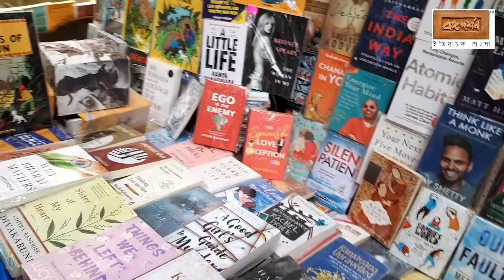চেনা পার্ক স্ট্রিট, অচেনা পার্ক স্ট্রিট | Bongodorshon Vlog | Kolkata Park Street Vlog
পার্ক স্ট্রিট-কে (Park Street) নিছক রাস্তা বলে ভাবতে ভালো লাগে না। স্বদেশি সংস্কৃতির সঙ্গে এখানে এসে মিশেছে পাশ্চাত্যের ব্লুজ, হার্ড রক। ঠিক যেন অর্ধেক সাহেব। ট্রিংকাজ (Trincas Restaurant & Bar), অলি পাব (Olypub), ফ্লুরিজ (Flurys), মোক্যাম্বো (Mocambo Restaurant and Bar), পিটার ক্যাট (Peter Cat)-এর মতো রেস্তোরাঁ-পানশালার পাশাপাশি আছে পার্ক হোটেল (The Park), শতবর্ষ পুরোনো ঐতিহ্যবাহী বাড়ি পার্ক ম্যানশন (Park Mansion), তাকে ঘিরে গড়ে ওঠা হার্ডরক ক্যাফে (Hard Rock Café)। হঠাৎ হঠাৎ এই রাস্তায় পেয়ে যাবেন অনামী কোনও পথিক-গায়ক বা বাদককে।

গানে-পানে সন্ধের সাহেবপাড়া আজও গমগমে। আজও আছে রাসেল এক্সচেঞ্জ (The Russell Exchange), ভিক্টর ব্রাদার্স (Victor Brothers)-এর মতো কলকাতার প্রাচীনতম নিলাম ঘরগুলি। পার্ক স্ট্রিট কিন্তু বইপোকাদেরও অন্যতম প্রিয় ঘাঁটি, বিশেষত যাঁরা ভালো ইংরেজি ভাষার বইয়ের সন্ধানী। এশিয়াটিক সোসাইটি (Asiatic Society) থেকে পার্ক ম্যানশন পর্যন্ত সোজা হাঁটতে থাকলে ফুটপাথেই মিলবে নতুন-পুরোনো রকমারি ইংরেজি বইয়ের পসরা। ঐতিহ্যবাহী বই-দোকান অক্সফোর্ড (Oxford Bookstore) তো আছেই। দোকানের ভিতর থাকে থাকে সাজানো রয়েছে দেশ-বিদেশের সাড়া জাগানো সব বই। দোতলায় চা-বার। আপনার জন্য অপেক্ষা করছেন কাফকা, মুরাকামি, ঝুম্পা লাহিড়ীরা। সময়ের দাবি মেনে বদল তো এসছেই, কিন্তু পার্ক স্ট্রিট আছে পার্ক স্ট্রিটেই।